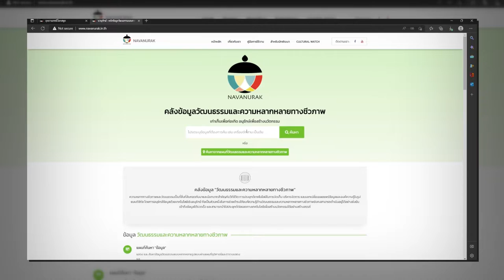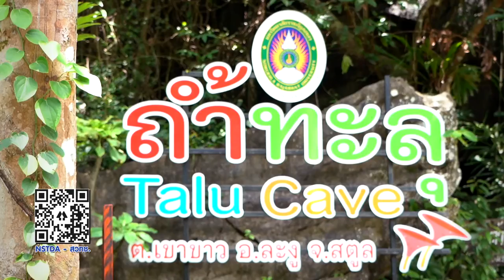พลังวิทย์ คิดเพื่อคนไทย ตอน รวบรวมองค์ความรู้อุทยานธรณีโลกสตูลบน แพลตฟอร์ม ‘นวนุรักษ์’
สวทช. ร่วมกับหน่วยงานพันธมิตร นำ “นวนุรักษ์แพลตฟอร์ม” จัดเก็บองค์ความรู้ด้านความหลากหลายทางชีวภาพและวัฒนธรรม ในระบบนิเวศถ้ำ รวมถึงชายฝั่งทะเลของอุทยานธรณีโลกสตูล โดยจัดเก็บข้อมูลในรูปแบบบทความ ภาพถ่าย ไฟล์วิดีโอ และคลิปเสียง ของแหล่งท่องเที่ยวยอดนิยมต่างๆ เช่น ถ้ำเลสเตโกดอน ถ้ำทะลุ ซึ่งมีการค้นพบค้างคาวหน้ายักษ์กุมภกรรณ ปูเขาหินปูทุ่งหว้า ซากฟอสซิลดึกดำบรรพ์ ขณะที่ระบบนิเวศชายฝั่งทะเล เช่น หอสี่หลัง พบสิ่งมีชีวิตที่น่าสนใจทั้งหญ้าใบพาย ปูก้ามดาบก้ามขาวและปูทหารก้ามโค้ง

องค์ความรู้ทั้งหมดที่ถูกเก็บรวบรวมไว้ในนวนุรักษ์แพลตฟอร์ม จะเป็นประโยชน์ ทั้งการเป็นแหล่งเรียนรู้ การประเมินซ้ำ ในการขึ้นทะเบียนมรดกโลกด้านอุทยานธรณี การพัฒนาไกด์ท้องถิ่น รวมถึงการบริหารจัดการเพื่อการท่องเที่ยวอย่างยั่งยืน